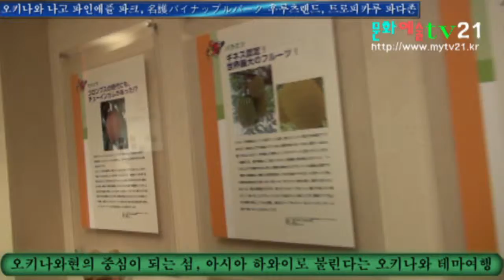오키나와 나고 파인애플 파크, 名護パイナップルパーク 후루츠랜드 트로피카루 파다존 50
문화예술TV21 mytv21 정기간행물등록번호 서울아-00666 사업자등록번호 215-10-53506 전통도자기, 생활도자기 옥토배기 상표출원 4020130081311, 달을품은그릇 상표출원 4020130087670, 송파부동산 송파공인중개사무소 부동산개발컨설팅, 마천동 부동산 등록번호 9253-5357 사업자등록번호 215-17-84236 문의 메일